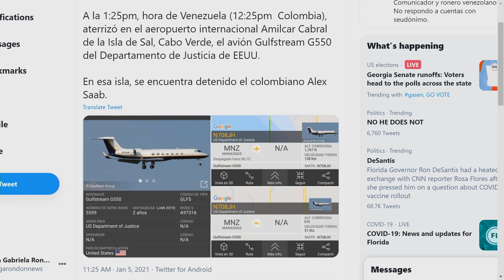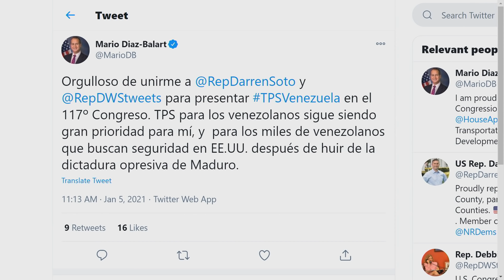¡Aterrizó el Avión! - EEUU fue a buscar a Alex Saab ElCitizen | EVTV | 01/05/2021 S8